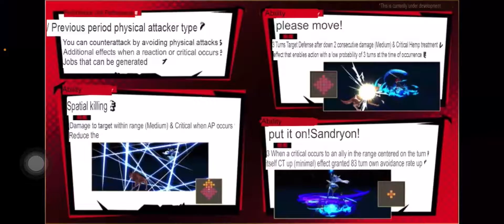FFbe WOTV - kabar Berita Ibara + Raid white Flan + P5 Unit News 11.12.2021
maaf untuk holy flan elementnya earth lemah sama pierce  sebenernya bisa di lawan pake slash team mix sama hero winter yg slash... tingal di reduce slash sama reduce element bisa di bunuh